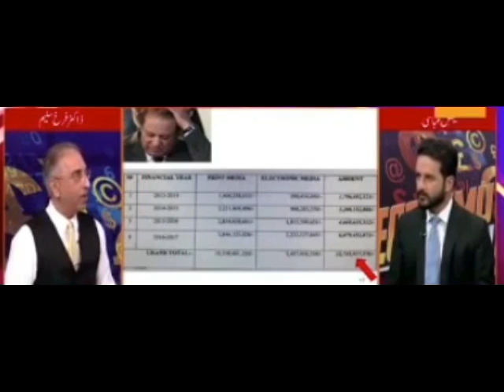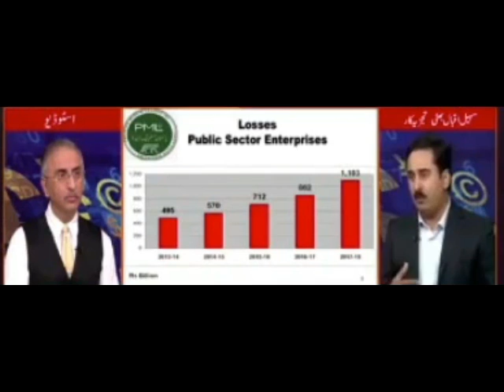latest debate news on 2 seotember 2018 pak media on india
latest debate news on 2 seotember 2018 pak media on  india  .pak media ,porki media ,pakistan media ,paki media